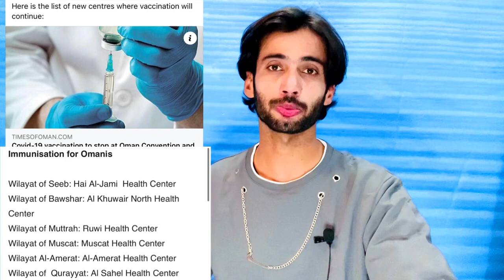oman updates | outpass, visa, PCR test, rapid test, pass track | Vaccine centre | oman news today